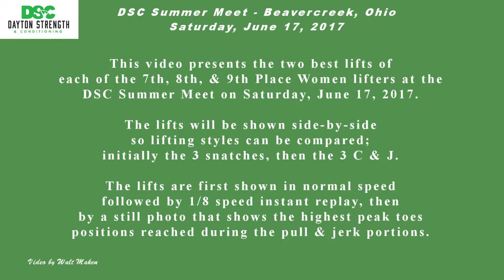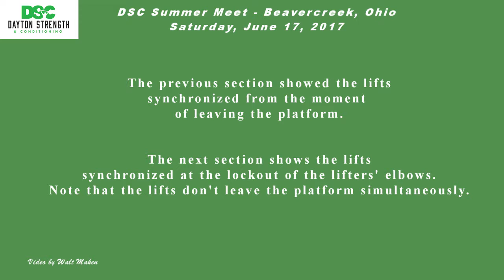2017 DSC Summer Meet, 7th, 8th, & 9th Place Women Best Lifts Side-By-Side, Saturday, June 17, 2017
You can learn more about Dayton Strength & Conditioning that hosted the 2017 DSC Summer Meet

This video shows the normal speed and 1 / 8 th speed side-by-side versions of the 2 best lifts of each of the 7th, 8th, & 9th Place Women lifters , Ani Manukian, Haley McDaniel, and Cassie Stanton, at the 2017 DSC Summer Meet on Saturday, June 17, 2017.

You can see photos, panoramas, etc. that I took at the meet You can also see a pdf list of videos I currently have on YouTube from the 2017 DSC Summer meet at the same link.

You can see and download a list of weightlifting videos I currently have on YouTube by going I will be updating the list each time I upload another weightlifting video, so whenever you want a copy of the latest list, just go to that site. Note that the lifters are listed in the order in which I created their first video, rather than in alphabetical order.